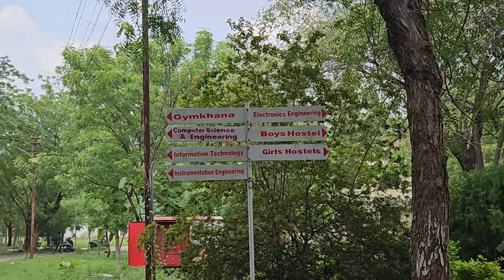Government College of Engineering (GCOEA)😍Amravati best College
Established in 1964, it is one of the oldest engineering institutes in state of Maharashtra. Beside engineering education, it is a recognized research center for Ph.D Programs in Civil, Mechanical, Electrical, Electronics and Computer Engineering for Amravati University. The student strength is around 1,800

The Government Engineering College Amravati Review Videos provide a comprehensive and insightful overview of one of the premier educational institutions in Amravati, Maharashtra, India. Aspiring students, parents, and anyone interested in pursuing engineering as a career can benefit greatly from these videos, as they offer an in-depth analysis of the college's facilities, faculty, courses, and overall student experience.

The videos showcase various aspects of Government Engineering College Amravati, including its state-of-the-art infrastructure, well-equipped laboratories, modern classrooms, and extensive library resources. Viewers will get a glimpse of the college's lush green campus, which provides a conducive environment for learning and personal growth.